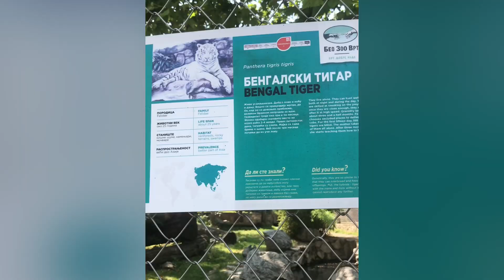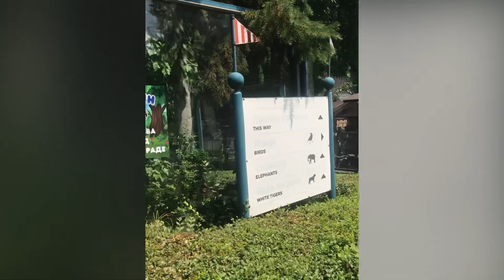Belgrade zoo 🐢🐬🐆 BEO ZOO VRT 🐠🦓🦒 зоопарк Белграда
Hi, everybody! Look at my amazing day in the Belgrade zoo. There are a lot of animals:white tiger, white wolf, and another beautiful animals🦓🐆🐘🦒🐪🦧🐬🐐🦢serbia